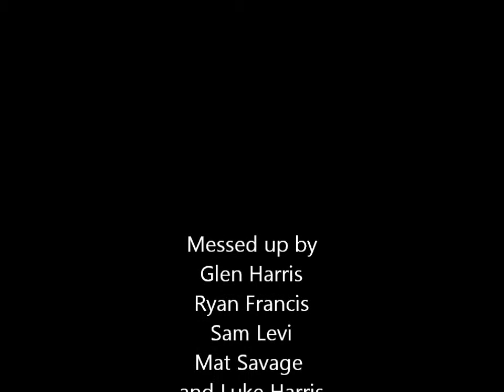Short Random Show Episode 6's Bloopers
READ THIS: The bloopers for the sixth episode of the short random show, make sure to watch the episode first!